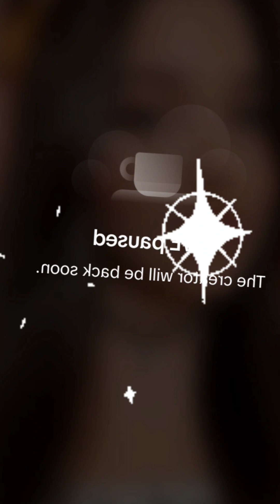🌿🌹Beautiful faces livestream updates everyone